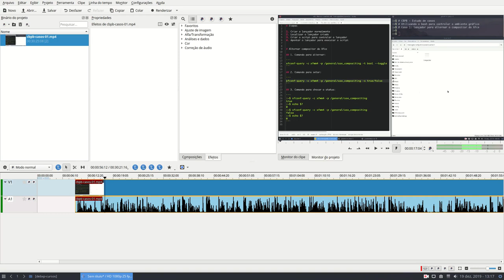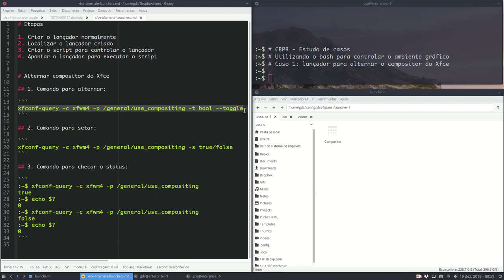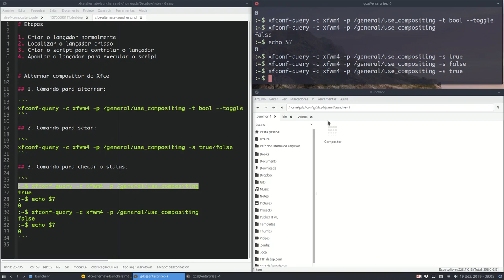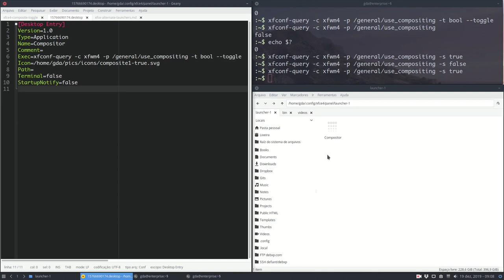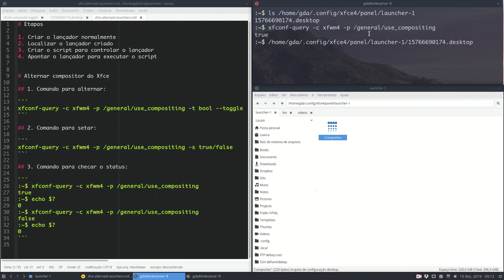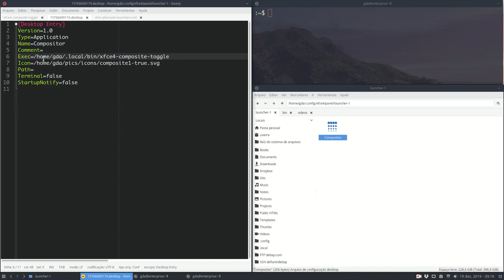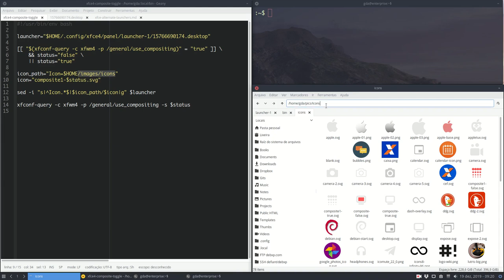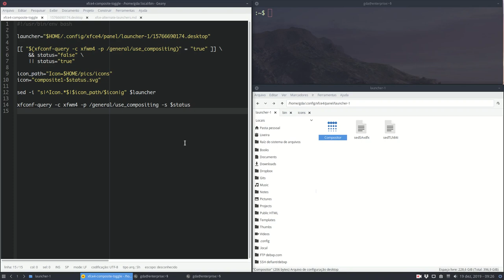Alternando o compositor do Xfce via script em shell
Ajude o canal a continuar produzindo conteúdo e cursos gratuitos para quem quer e precisa aprender

 Nossos links!
Blogs, sites e canais que eu recomendo

Auxiliar de edição:
Carlitos_Craft